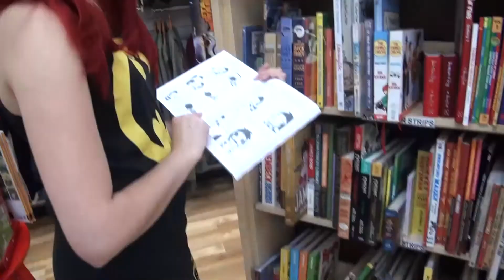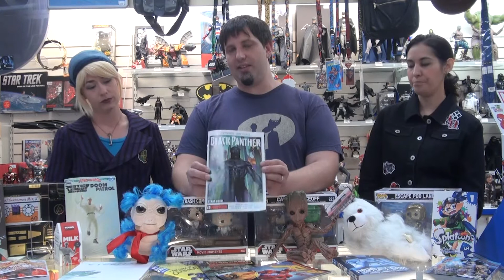GAMMA.TV Episode 3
The crew from GAMMA.CON (Mowen, Charlotte and special guest Kira) head to Impact Comics to talk about all the latest geek news and check out great new products from Impact Comics. This week features Hungry Ghosts, Milk Wars, Black Panther, Eternal, Final Fantasy Dissidia, Dragonball Fighter Z, Eureka Seven, Minute Shop and more hijinks!!